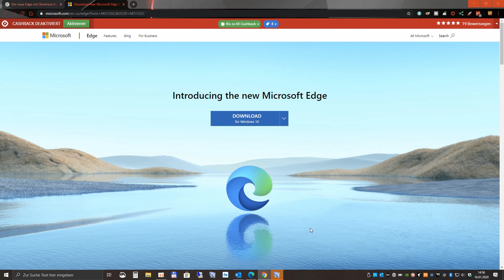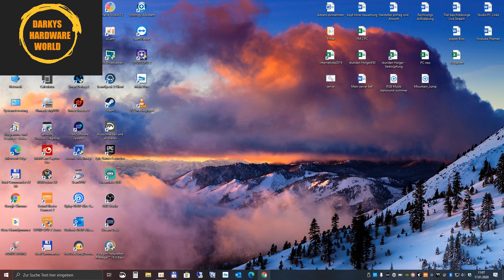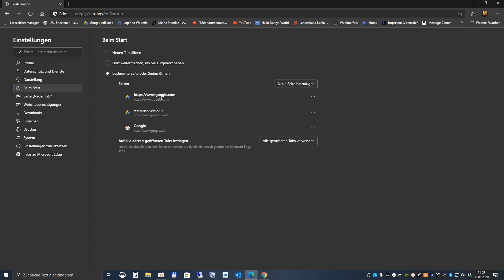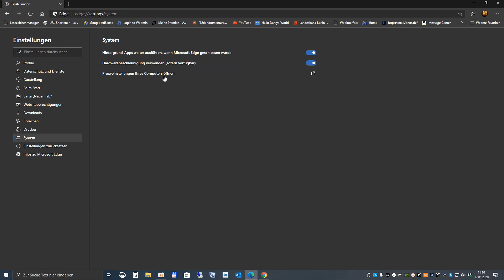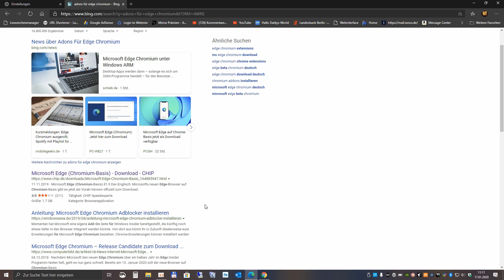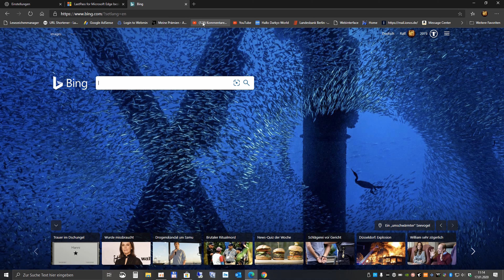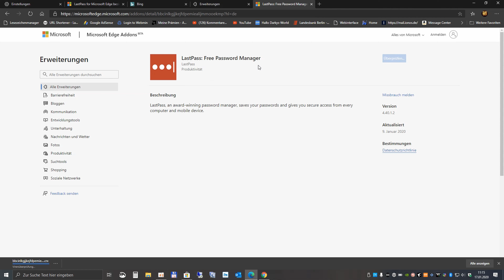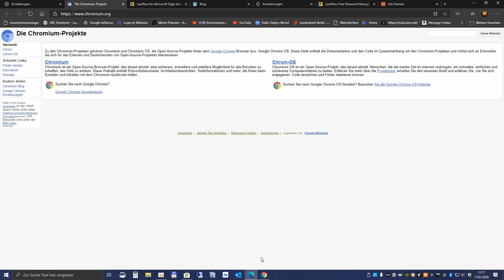Microsoft Edge-Chromium- die ersten Einstellungen und eindrücke-SWC1#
Darkys Hardware World :Microsoft Edge -Chromium- die ersten Einstellungen und eindrücke

🔵 Meine Amazon Seite

"X" Für alle Links auf "Mehr anzeigen" klicken: Die Komponenten im Überblick: alles “X“ Amazon Links:
Mein Haupt-System
Thermaltake Level 20 GT Full Tower PC-Gehäuse
Thermaltake Floe Riing RGB 280 TT AIO Wasserkühlung
Thermaltake Sync Controller TT Premium Edition Gehäuselüfter Controller
Thermaltake Riing Plus 14 Gehäuselüfter TT Premium Edition 5 Pack
Gigabyte X470 AORUS Gaming 7 WiFi Motherboard
AMD Ryzen 7 2700X Gold Edition
Thermaltake PCI Express Extender, PCIE 16X, 300mm Kabel
Thermaltake TT Gaming Riser Cable PCI-E 3.0 / 200mm
Addlink X70 1 TB NVMe SSD RGB mit Heatsink PCIe Gen 3x4 M.2
T-Force Delta Phantom 500 GB, Solid State Drive
Samsung MZ-76E500B/EU SSD 860 EVO
Corsair Force MP510 480 GB NVMe
Corsair Dominator Platinum RGB 2 x 16GB
Gigabyte GeForce RTX 2060 Supe
be quiet! Dark Power PRO 11 - 650 Watt Netzteil
NZXT ac-iusbh-m1 USB Hub intern mit 3 Anschlüsse

 Musik von  Freie Musik No Copy
Kategorie
Wissenschaft & Technik
Lizenz
Standard-YouTube-Lizenz